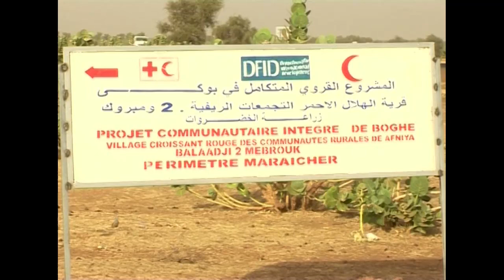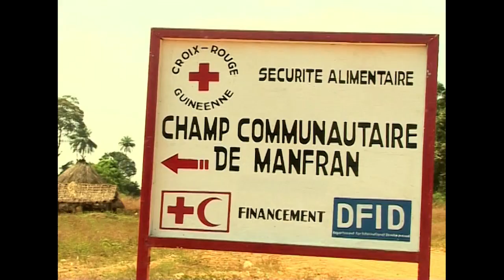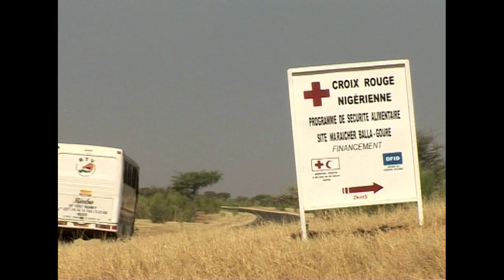Insécurité alimentaire en Afrique de l'Ouest et du Centre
En raison du changement climatique qui varie d'un pays à l'autre, certains n'ont pas connu de pluie, le lit de la rivière a séché, d'autres ont de fortes pluies qui, dans la plupart des cas, ont provoqué des revêtements de sol et emporté des terres agricoles et détruit des productions alimentaires et le massacre d'animaux domestiques qui servent à des stocks vivants. . Ces situations provoquent de nombreuses instabilités allant de la lutte ethnique contre les terres pour l'agriculture et l'élevage.

Pour aider à résoudre ces catastrophes environnementales et aider les habitants à être suffisants dans la production alimentaire tout en maximisant les récoltes. La FICR a lancé une série d'initiatives dans les pays d'Afrique de l'Ouest et du Centre pour former les habitants et donner les compétences dont ils ont besoin pour être résilient s'il devait y avoir des catastrophes naturelles qui mettraient leur vie en danger.

Due to climate change which varies from country to country, some have not experienced rain, the riverbed has dried up, others have heavy rains which in most cases have caused floor coverings and washed away agricultural land and destroyed food production and the slaughter of domestic animals which are used for living stocks. These situations cause many instabilities ranging from the ethnic struggle against land to agriculture and livestock.

To help resolve these environmental disasters and help residents be sufficient in food production while maximizing crops. The IFRC has launched a series of initiatives in West and Central African countries to train people and give them the skills they need to be resilient should there be a life-threatening natural disaster in danger.